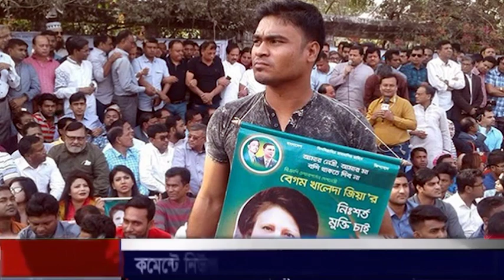এইমাত্র পাওয়া বাংলা খবর। Bangla News 02 Oct 2022 Bangladesh Latest News Today ll ajker news tv